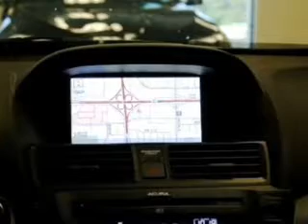2009 Acura TL - Bloomington MN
Year: 2009
Make: Acura
Model: TL
Trim: 3.7 Technology
Engine: 3.7 liter 6 cylinder 24 valve
Transmission: 5-Speed Automatic
Color: Crystal Black Pearl
Mileage: 24078
Address:
1300 American Blvd West